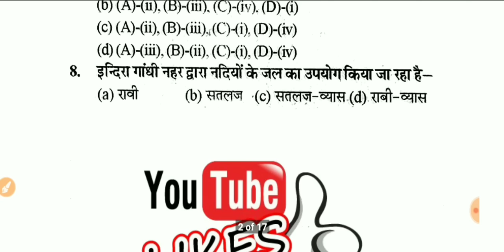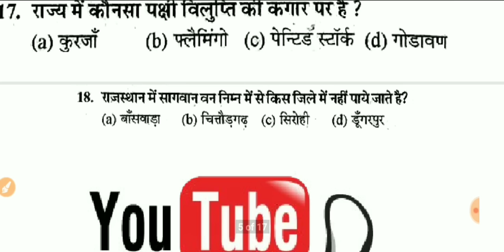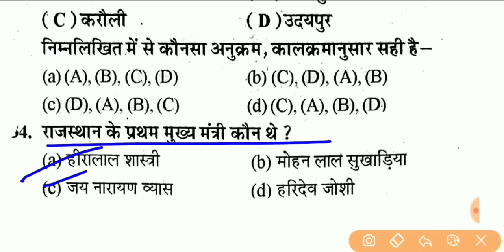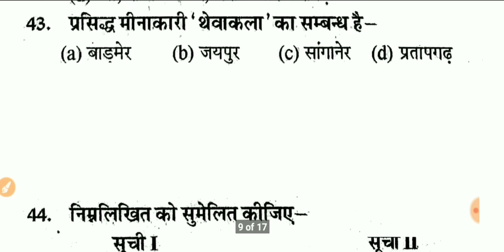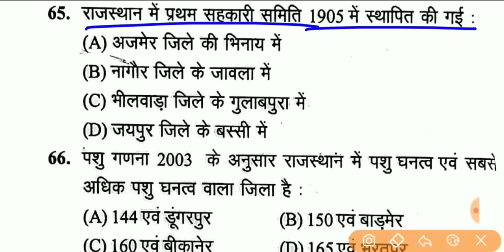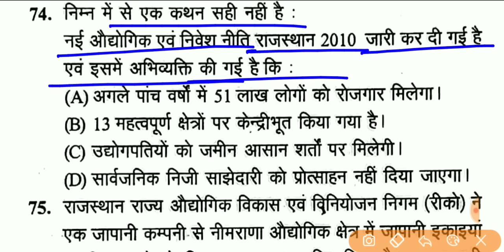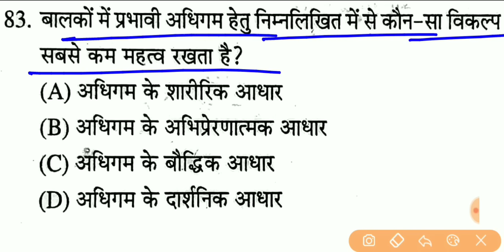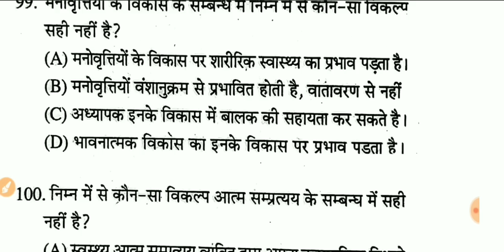RPSC 2nd Grade Modal Paper- 21, Paper 1st (संस्कृत विभाग) 2019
नमस्कार  ,
दोस्तों इस वीडियो में RPSC 2nd Grade  का Paper 1st का मॉडल पेपर -21 बताया गया है दोस्तों इस मॉडल पेपर को पूरा देखें और आगे और भी Subject wise टेस्ट सीरीज में आपके साथ लेकर आऊंगा |